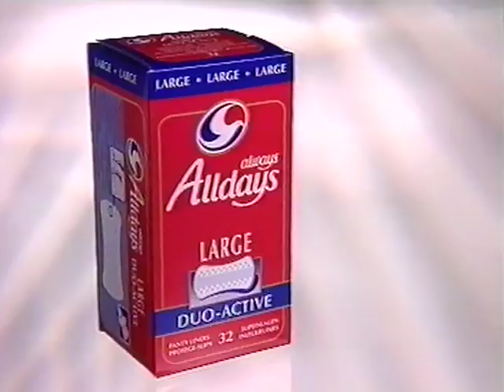Coop Mittwochstudio, Folge 1015 vom 15. April 1998